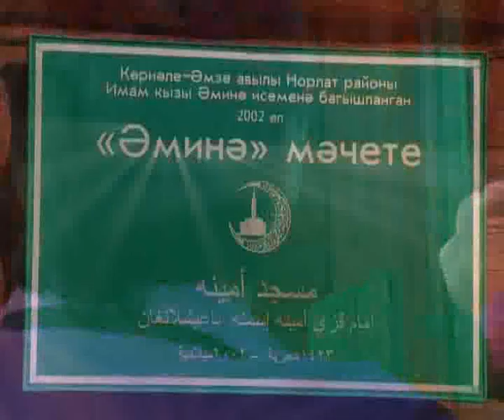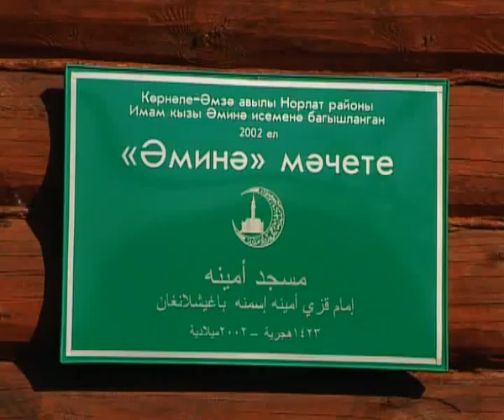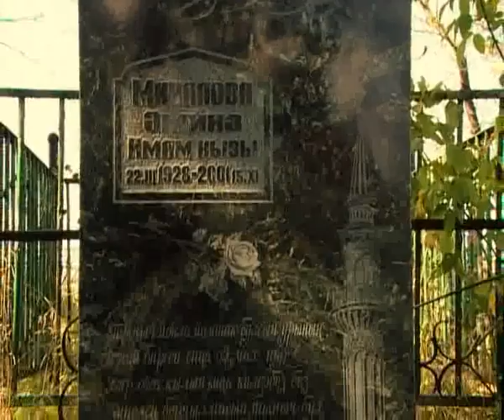Айдар Галимов "Изге урын". Клип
«Изге урын»